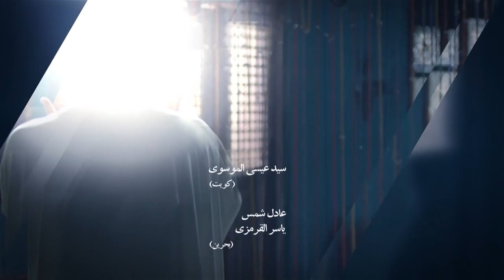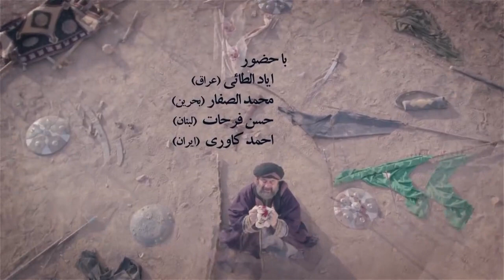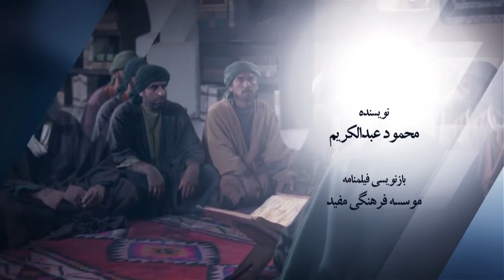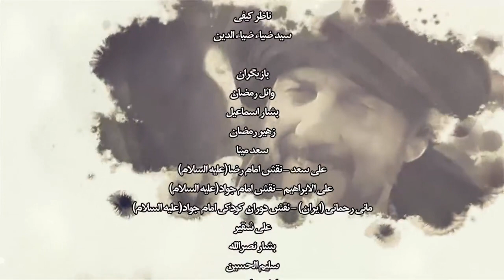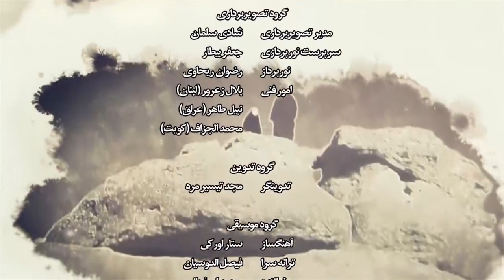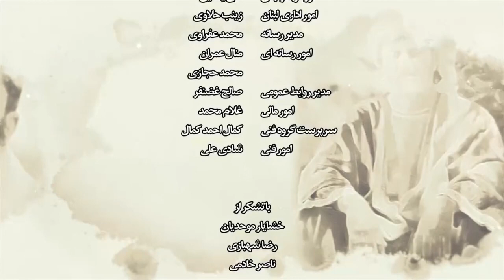سریال امام جواد علیه السلام / باب المراد قسمت 17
معرفی سریال : سریال باب المراد به کارگردانی فهد میری، فیلمساز سوری و با مشارکت چند کشور عربی در ایران ساخته شده است. این سریال 28 قسمتی به سفارش شرکت کویتی میدل‌آپ پروداکشن ساخته شده است. پیش از پخش این سریال در ایران، باب المراد در کشورهای عربی مانند لبنان و عراق پخش شده است. پخش سریال باب‌المراد در عراق به دلیل قرار گرفتن مدفن امام جواد(علیه السلام) در شهر کاظمین با استقبال خوب عراقی‌ها روبه‌رو شد. چند شبکه‌ مهم تلویزیونی عرب زبان مانند المنار و المعارف اقدام به پخش سریال باب‌المراد کرده بودند. برخی عوامل پشت صحنه و برخی بازیگران سریال ایرانی بوده اند و همچنین تیتراژ این سریال را محمد اصفهانی به زبان عربی خوانده است. مانی رحمانی بازیگر نوجوان ایرانی افتخار این را داشته است که نقش کودکی حضرت جواد الائمه (علیه السلام) را بازی نماید. این سریال برای اولین بار است که با دوبله فارسی و کیفیت بسیار عالی در حال پخش از کانال یوتیوب محبین اهل بیت علیهم السلام  از تماشای این سریال تاریخی و مذهبی لذت ببرید.